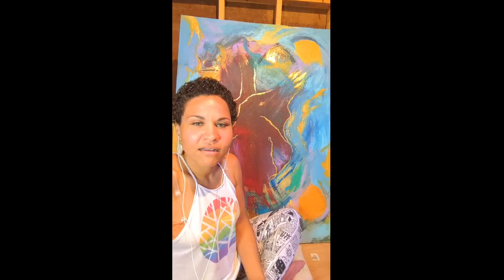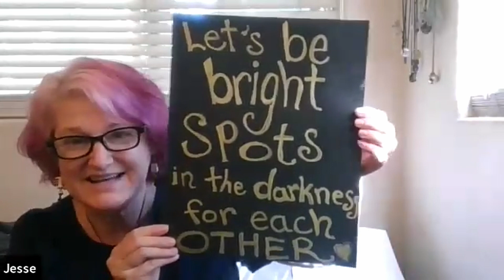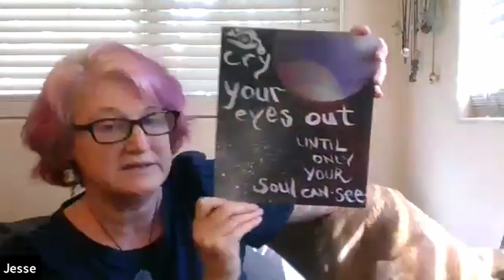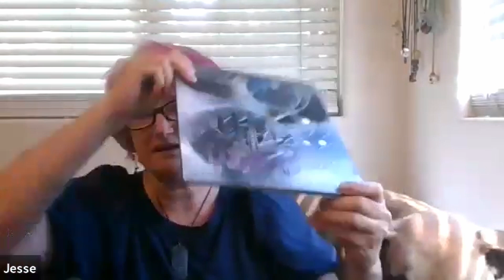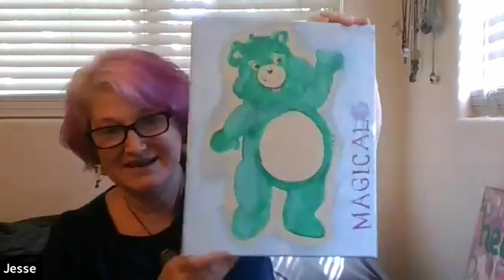Sacred HeARTist Peace Meditation & Creative Share ✨🕊️💚 An Awakened Creators Gathering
Sacred HeARTist Peace Meditation & Creative Share ✨🕊️💚 Thank you to everyone who joined us in this beautiful channeled meditation for peace and creative sharing moment.

The cosmic and angelic beings that showed up for us were so incredibly powerful in assisting us to cradle mother Gaia in our love, send our intentions out to the far reaches of the Universe, and project a vision for a peaceful future that will circulate around the Earth for eons to come.

You showed up. You did the work. Thank you so very very much.

-Amanda

**MASTER CREATIVE BLOCKS**
Stop letting creative blocks hold you back! Understand how to master creative energy flow in this 50-minute masterclass and walk away with a personalized action plan for transmuting your most pressing creative blocks.

**GET ALIGNED**
Empower yourself to express your most authentic art using my FREE HeART Alignment Guide.

**E-BOOKS**
Creative Flow for Overthinkers: Journal Prompts to Get You Creating Again